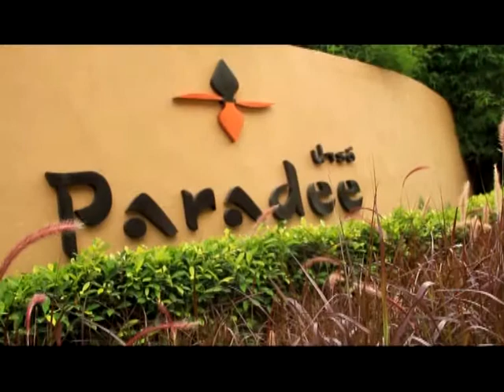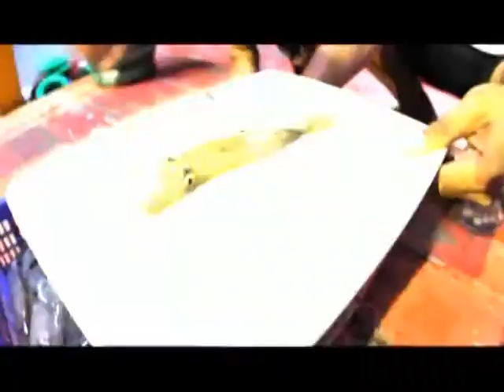[Dude TV] View Finder_on air 03-04-55 (Part2/3)